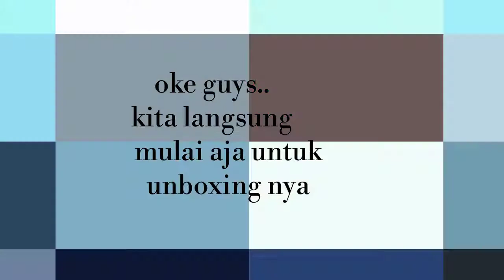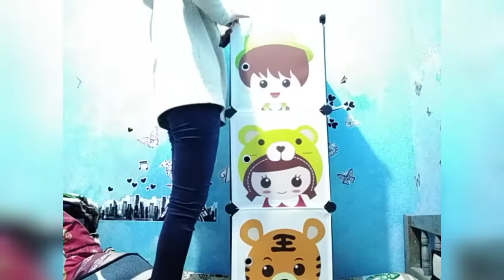haul shoope , lemari pakaian murah untuk anak kost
Video recorder : vivo y71
Video editor : filmorago
Hoodie & trousers : H&M